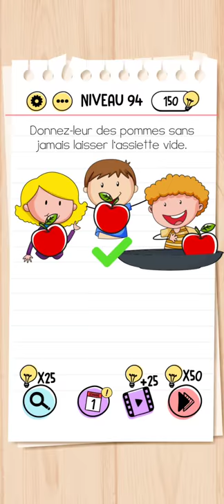Brain test niveau 94 - Donnez-leur des pommes sans jamais laisser l'assiette vide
Solution et explication en français du niveau 94 du jeu Brain Test sur mobile